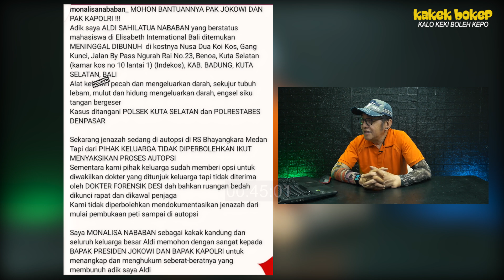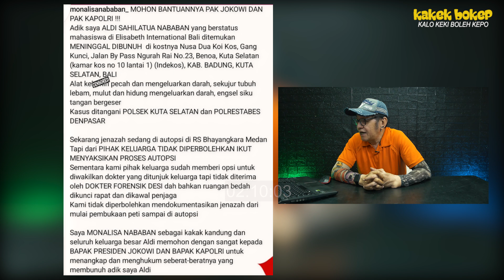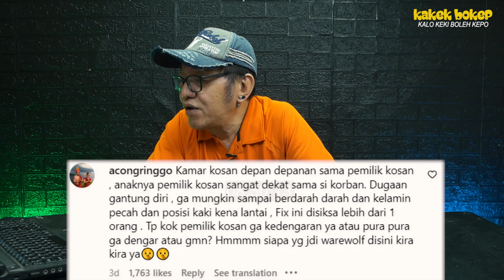REAKSI NETIZEN : IBU MANA YANG TIDAK HANCUR HATI MELIHAT PUTRANYA TEWAS SECARA TIDAK WAJAR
KAKEK BOKEP AKAN TAYANG SETIAP HARI UNTUK MEMBAHAS REAKSI NETIZEN TENTANG BERITA BERITA HEBOH
Klik tanda lonceng agar anda tidak ketinggalan berita berita terbaru dari Kakek Bokep.

deddy corbuzier,denny sumargo, dr richard lee, donita, kakek bokep, reaksi netizen, om cheapto, kalo keki boleh kepo,